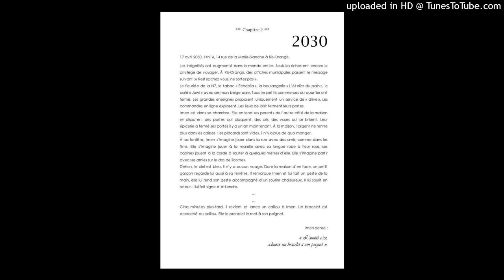Les pensées d'Imen chapitre 2 - Prix jeunesse du Muséum littéraire, lycée Pierre Mendès France (91)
"Les pensées d'Imen" est un des trois textes lauréats de la 1ère édition du Prix jeunesse du Muséum littéraire - Nouvelles du futur organisé par le Muséum national d'histoire naturelle et la Maison des écrivains et de la littérature, avec la collaboration des académies de Créteil, Paris et Versailles.  Accompagnés par l’écrivain Adèle Gascuel, les élèves de la classe de 1ere Agora du lycée Pierre Mendès France à Ris-Orangis (91 - académie de Versailles) ont remporté le prix de la création littéraire. Lecture par Simon Salomon, comédien.